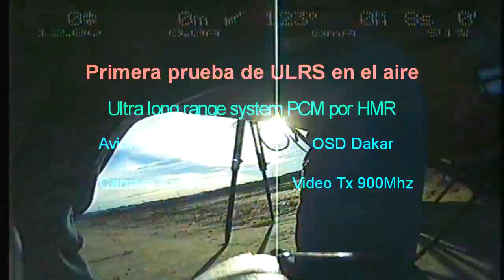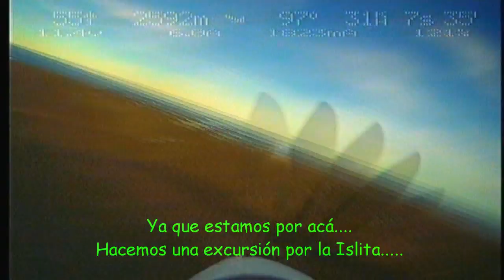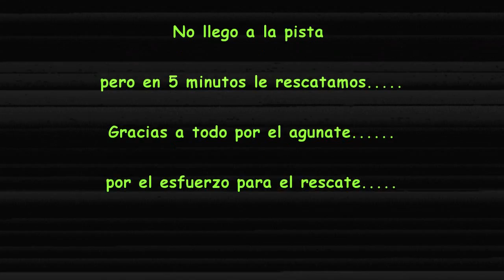FPV Patagonia Easy Flay con ULRS PCM Primer vuelo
Vuelo FPV realizado con avión planeador de 1,9Mts de envergadura en modo FPV.
El recorrido total del vuelo es de unos 16,5 Km en 45 minutos.
Este vuelo es la primera prueba del sistema de mandos ULRS PCM diseñado por mí.  Para cubrir extensiones mayores a las habituales del radio control utilizo doble sistema de transmisión PCM, garantizando excelente respuesta de control en el avión.